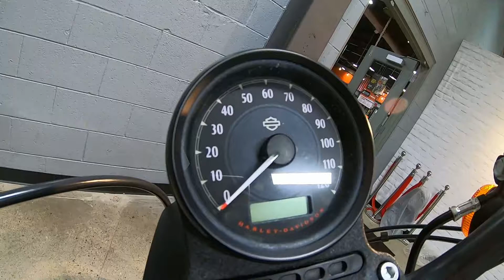2020 HARLEY-DAVIDSON IRON 883 XL 883N - Used Motorcycle For Sale - Columbus, OH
Please visit Farrow East Harley-Davidson to view this Used River Rock Gray 2020 HARLEY-DAVIDSON IRON 883 XL 883N for sale near Columbus, Ohio.

Stock #: AEL1067B

Description:
2020 HARLEY-DAVIDSON IRON 883 XL 883N
Feel the purity of two wheels, a handle bar and an engine. You’re looking at a pioneer of raw, blacked-out, stripped-down custom style. In the years since its introduction, the Iron 883™ model has only gotten better. Fine-tuned suspension. Tuck and roll seat. Black cast aluminum wheels with machined highlights. And blacked-out surfaces from fender to fender. You get everything you need. And nothing you don’t.